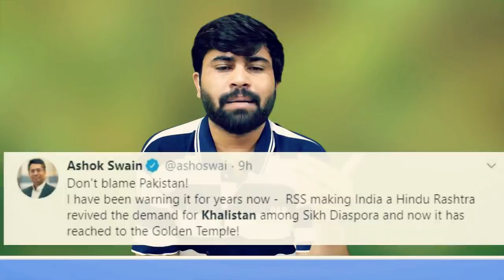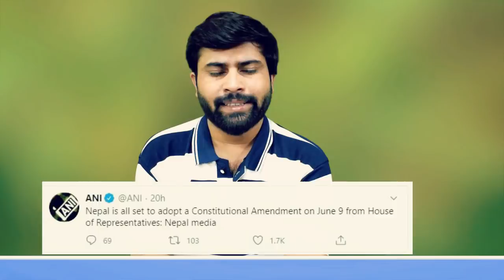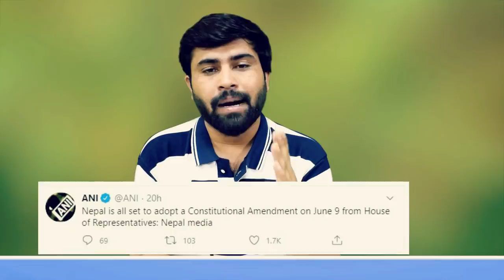A Big News Of New Development & Gave Unique Surprise As Per Mubashar Lucman